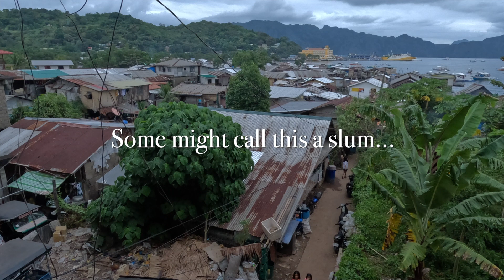The other side of Coron, Palawan. (Coron Town, Philippines 2023)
In March 2023 we went to The Philippines for a family reunion. As part of the visist we also included Coron and Borakay Island.

During our week in Coron we explored the surrounding area and the spectacular outer islands. We stayed at Hotel Corto Del Mar which offerd the most perfect location for a Coron stay. The upstairs balcony of our hotel room looked out over the area featured in this film ... and beyond. The area next to our hotel inspired me. The area in this film is not the main town of Coron ... it is a part not generally seen. Some people would call this area a slum but to me that is disrespectful. The people living here had so little, and lived in such basic surroundings ... but they smiled and laughed. especially the children. They had all they needed to enjoy a happy life and were most welcoming as I made my way around their waterside village.
To some it was a slum ... but to the people who lived here...
It was Home.